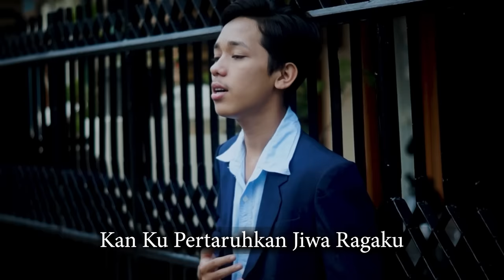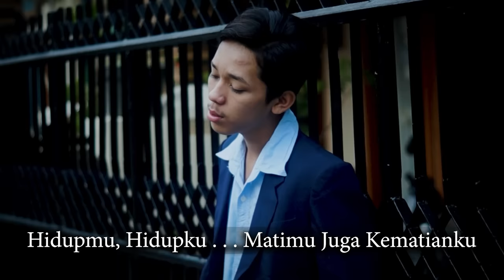CAMELIA Cipt. H. Rhoma Irama by REVO RAMON || Cover Video Subtitle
Salam manis dari REVO RAMON untuk saudaraku dimanapun saja berada...
Alhamdulillah satu lagi persembahan dari REVO RAMON karya cipt. H. RHOMA IRAMA dgn judul " CAMELIA "

Semoga Idola revo yaitu bpk ( H. RHOMA IRAMA ) Berkenan dihati menerima persembahan musik dan nyanyian yang revo ini, maafkan revo yang masih banyak kekurangan dalam membawakan nyanyian ini karena revo masih dalam tahap belajar dan ingin sekali seperti idola revo si raja dangdut bpk. H. RHOMA IRAMA... Semoga ALLAH SWT mengabulkan dan meijabah doanya revo ini, Aamiin...

Kepada saudaraku semua, terima kasih banyak yg selalu support dan mengikuti channel REVO RAMON ini. Semoga dgn hadirnya lagu ini dapat menghibur hati saudaraku hendaknya...

Masih banyak lagu - lagu terbaru dari REVO RAMON  yg akan diupload ke channel ini karena begitu banyaknya reques2 yg hrs REVO RAMON penuhi, Alhamdulillah satu demi satu sudah REVO RAMON nyanyikan... bagi requesnya yg belum diupload mohon dgn sabar utk menanti yaaa, hehehe wassallam REVO RAMON..

IKUTI DAN SUPPORT TRUS CHANNEL INI, INSYA ALLAH REVO RAMON AKAN SELALU MEMPERSEMBAHKAN YG TERBAIK UNTUK KITA SEMUA...

Jangan lupa di SUBSCRIBE channel ini bagi yg belum subscribe ya, karena subscribe ga bayar kok GRATIS dan penyemangat REVO RAMON untuk BEKERJA... jgn lupa di like, koment & share ya saudaraku... terima kasih

Judul. Camelia
Cipt. H. Rhoma Irama
Artis. Revo Ramon
Music. Ridho Ramon
Operator dan Mixing. Ramon Asben
Studio. Anugrah Record
Video & editting. Ramon Asben